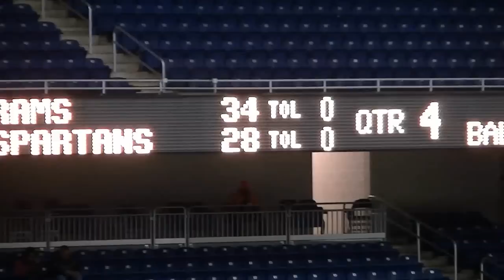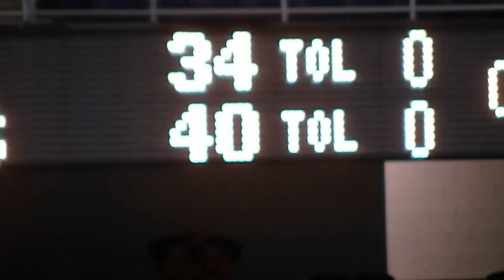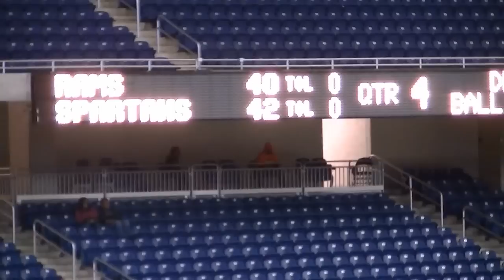Detroit PAL 2015 (A-Team) Championship Game Rams Vs Spartans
Detroit PAL 2015 A-Team (13, 14) Championship Game Rams Vs Spartans